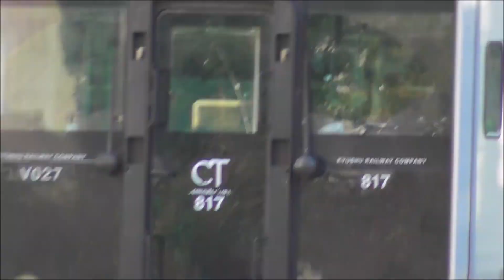JR九州 817系V027国分駅～鹿児島中央駅（6951M）→→車両センターへ回送 宮田踏切 撮影日2024 11 18